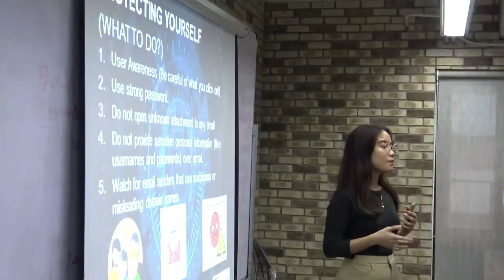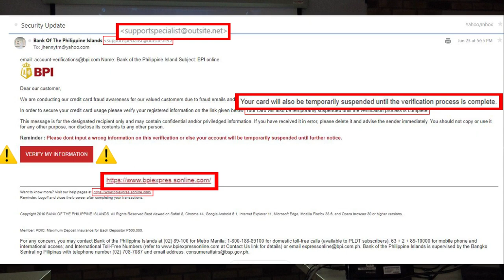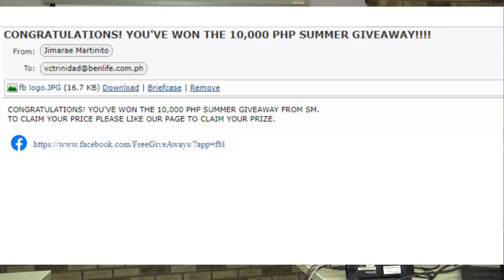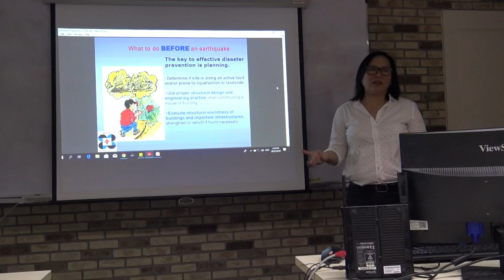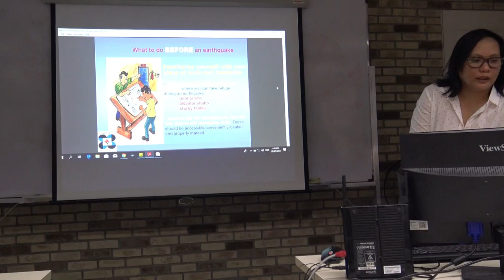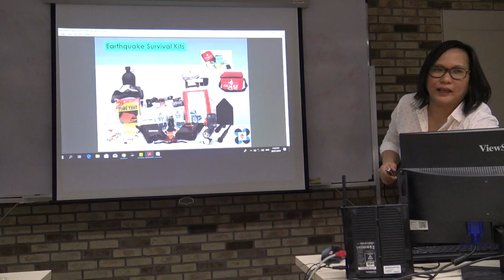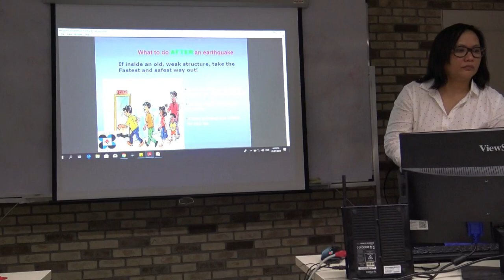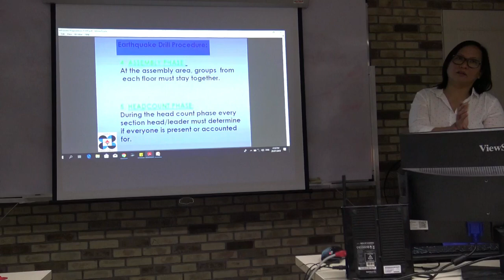BenLife's Cybersecurity Awareness Training Program & Earthquake Safety Guide